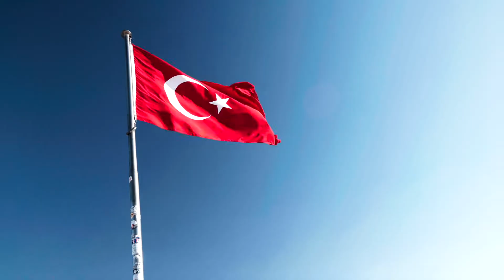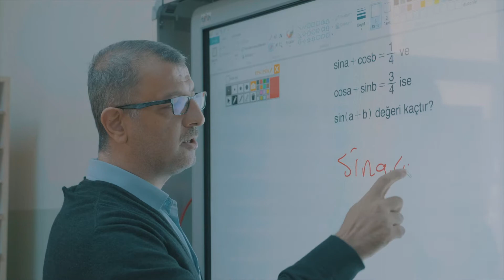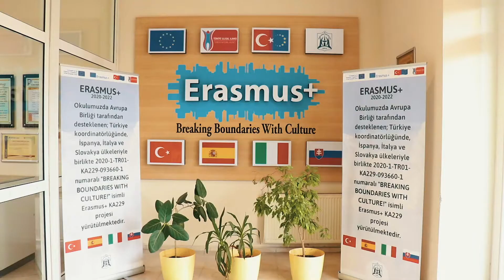Kadıköy AİHL Tanıtım Filmi (English) 2021